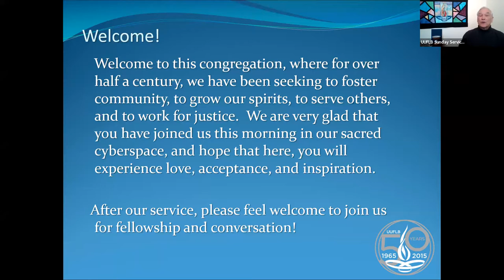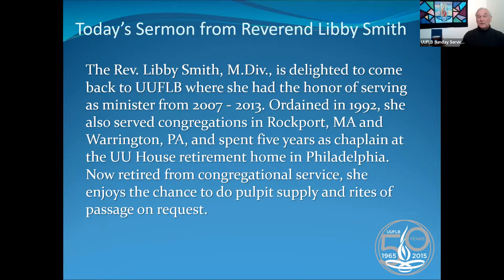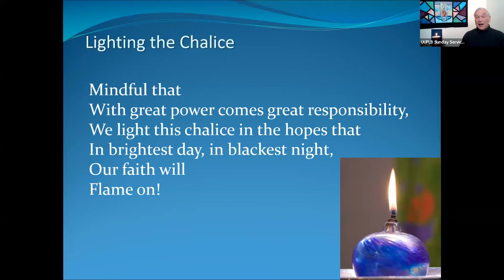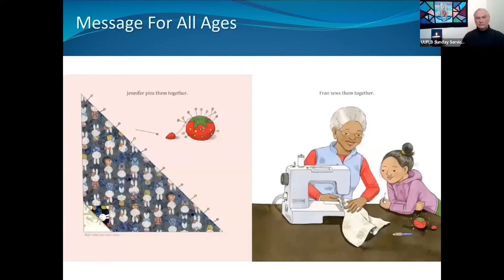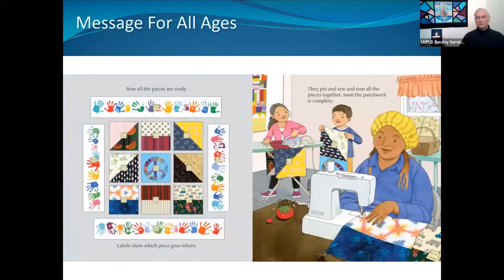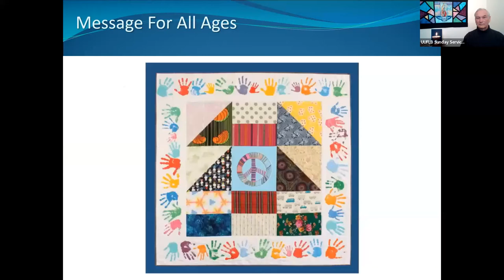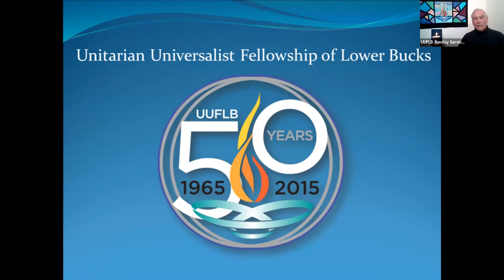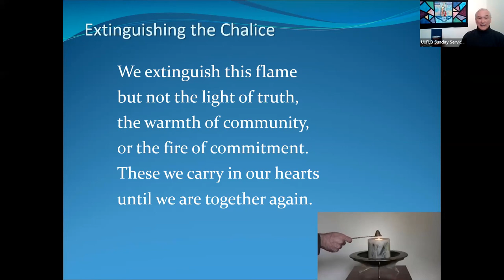UUFLB Service 02-27-22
SUNDAY, FEBRUARY 27 - Joining Forces - Reverend Libby Smith
So often we may feel called to make a difference in the world, to work for change, to speak truth to power - but feel too small. How can one person make a difference? But when we join our own power with that of others - whether a higher power, or the collective power of a community - all kinds of things become possible.